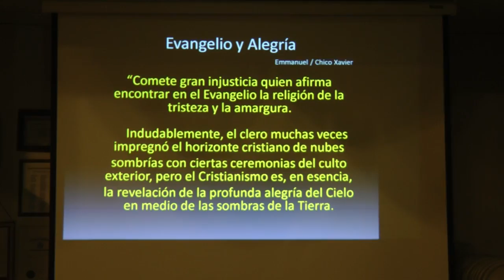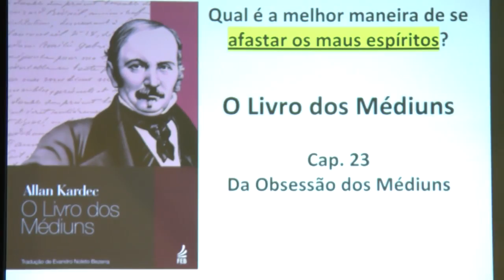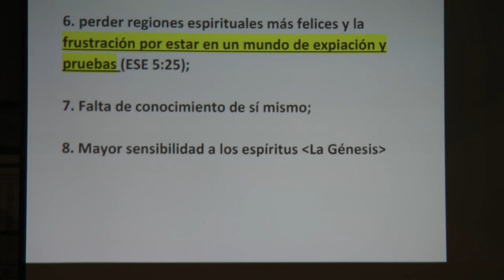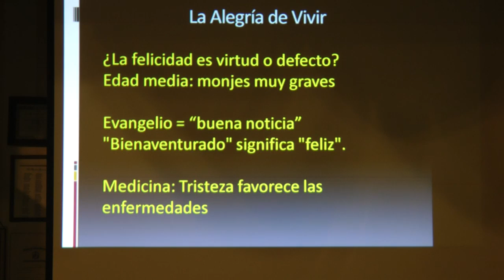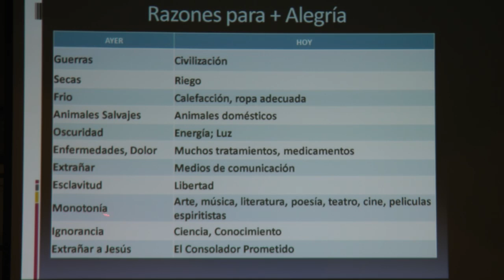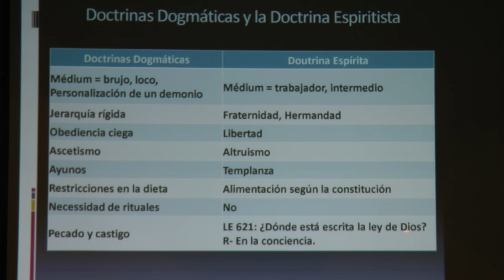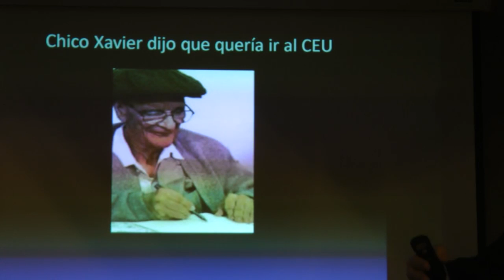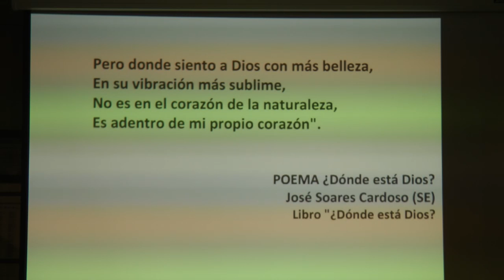Depresión y la Alegria de Vivir Conferencia espirita en Español Nazareno Feitosa 2016 Jersey City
Conferencia espirita en Español "Depresión y la Alegria de Vivir" com Nazareno Feitosa en Jersey City, NJ, 2016. Espiritismo en Español